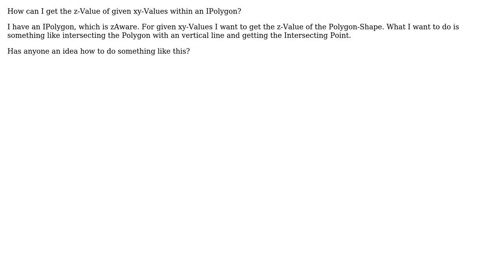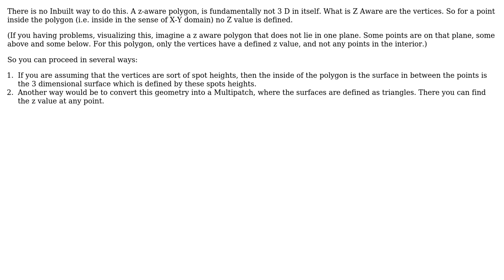GIS: Getting z-Value from xy-Values within IPolygon using ArcObjects?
With thanks & praise to God, and with thanks to the many people who have made this project possible! | Content (except music & images) licensed under CC BY-SA | Music | Images & others | With thanks to user PolyGeo user Devdatta Tengshe user aja and the Stack Exchange Network Trademarks are property of their respective owners. You are responsible for your own actions.